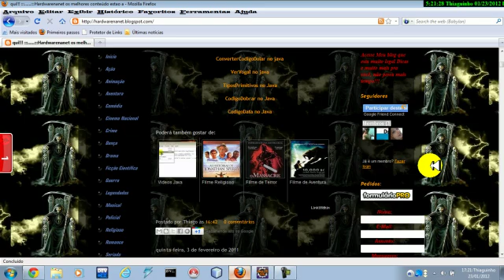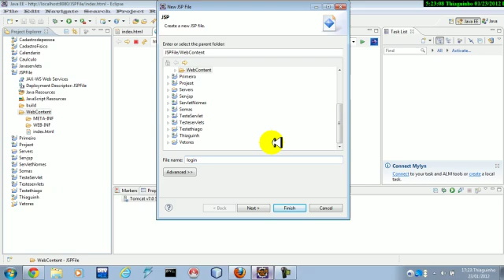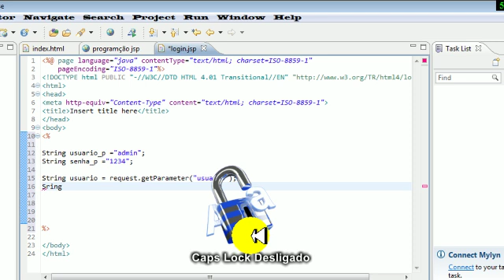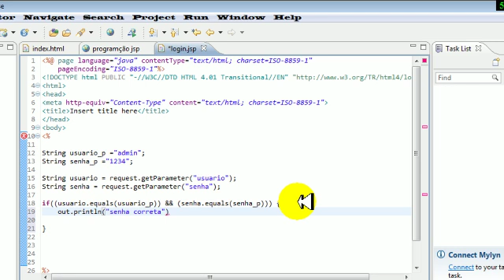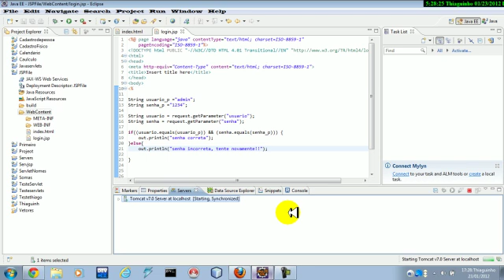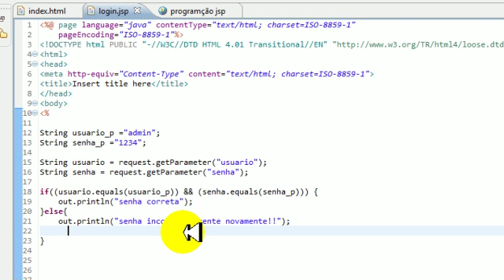Java para Web (Login e Senha Jsp Part 2)